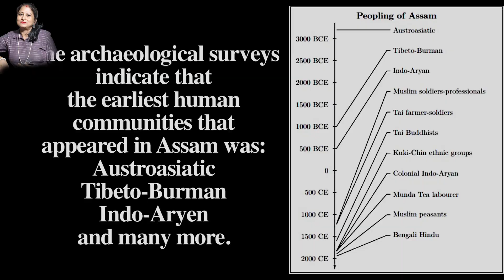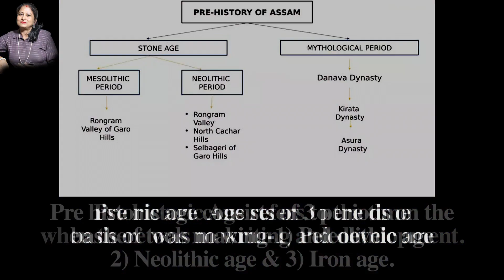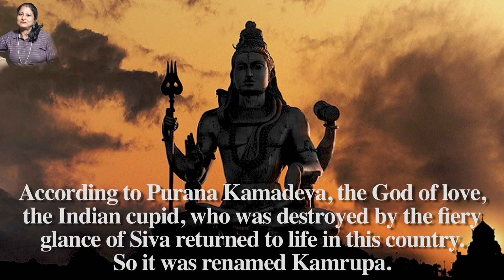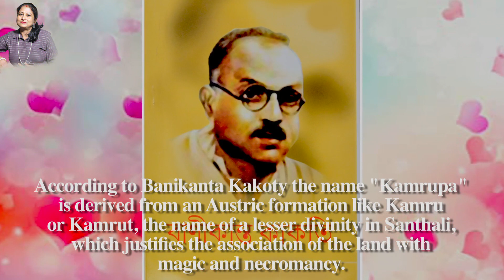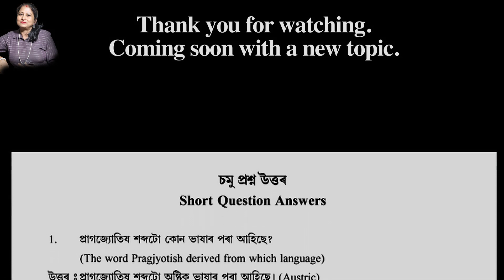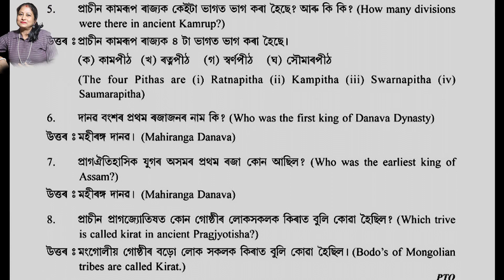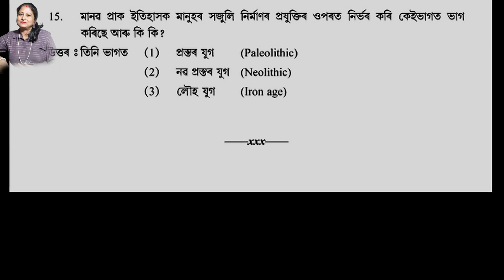Prehistoric Assam/প্ৰাকঐতিহাসিক অসম/Useful for competitive exam,ATET,CTET,SSC and for H.S. 2nd year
questions and answers are enclosed here.This is also very important for 2nd year students.